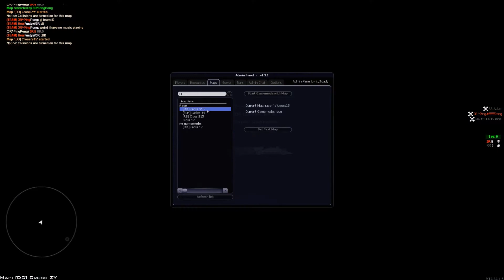CW-(-RR-) MTA SA 3R DD Server PingPong//3R Footage!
Unedited CW ~ 3R vs RR ~
Players: 3R^PingPong & HealFustyz//3R  vs  RR-Adem & RR-Daniel